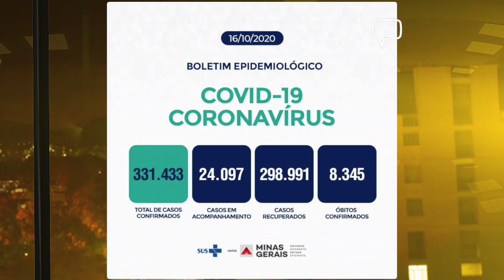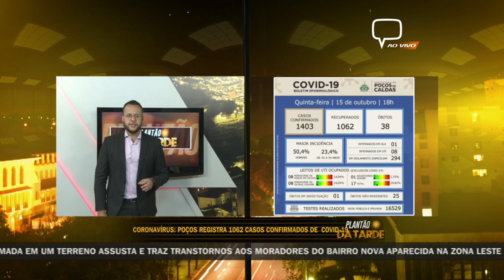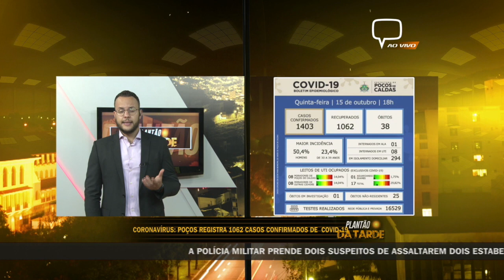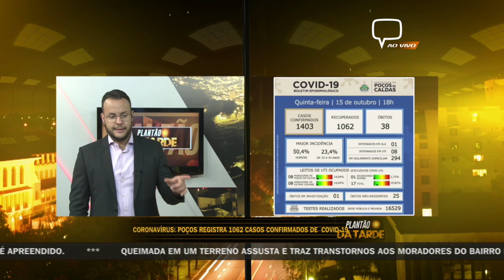ATUALIZAÇÕES BOLETINS EPIDEMIOLÓGICOS 16/10